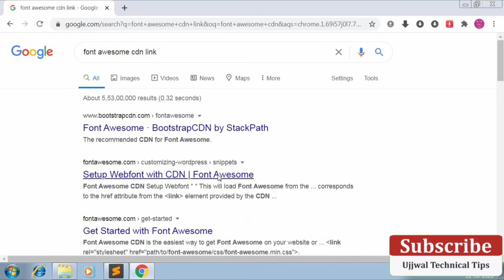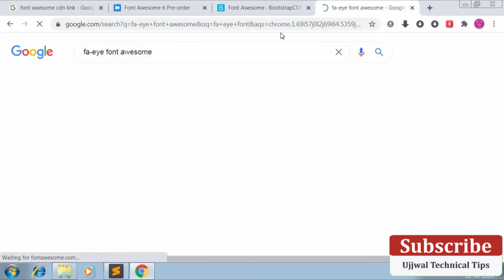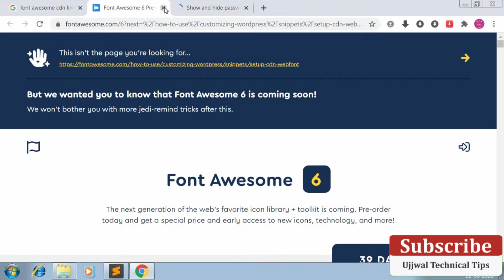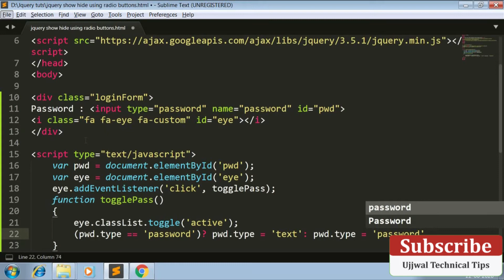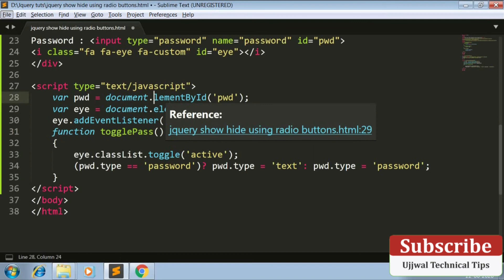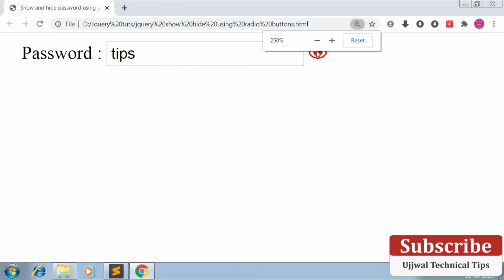Show and hide password with JavaScript - How To Toggle Password Visibility -Show/Hide password field